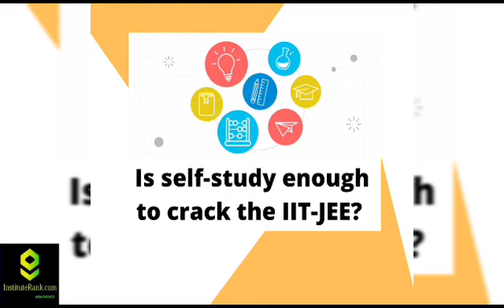IS SELF STUDY ENOUGH FOR IIT JEE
IS SELF STUDY ENOUGH FOR IIT JEE | TIPS TO CRACK IIT JEE EXAM